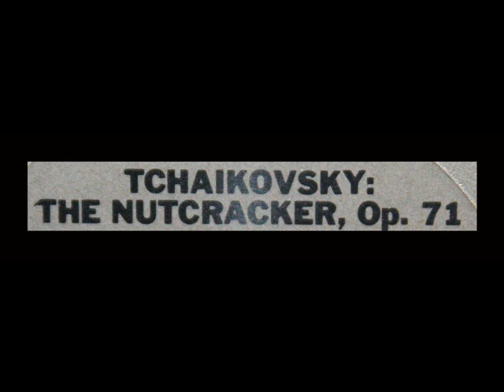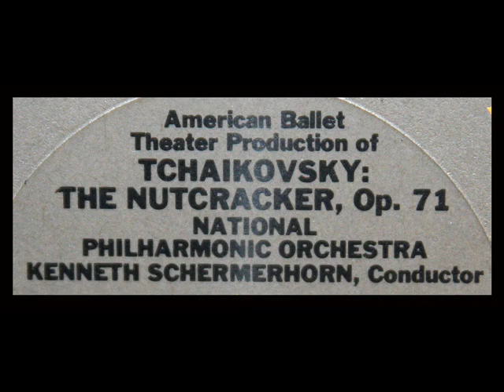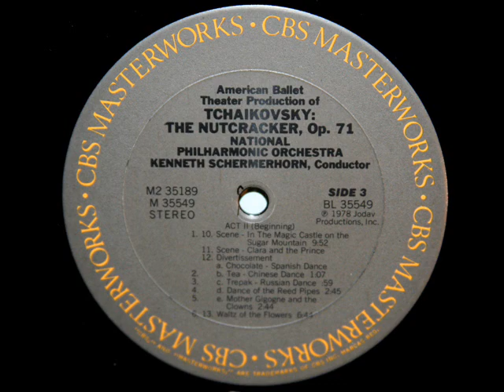Tchaikovsky / ABT, 1977: Nutcracker - Waltz of the Flowers - Baryshnikov, Kirkland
An image gallery with close ups of the photos contained in this video can be found

Kenneth Schermerhorn leads the National Philharmonic Orchestra.  From the double album shown above.  This performance, broadcast on television in 1977, featured Mikhail Baryshnikov and Gelsey Kirkland.  You can read more about this recording, which apparently has not appeared on "CD' format,

Михаи́л Бары́шников (27 января 1948, Рига) — советский и американский артист балета, балетмейстер.  одился в семье офицера Советской армии в Риге. Среднее образование получил в Рижской средней школе №22. Заниматься балетом начал в Рижском хореографическом училище у педагога Юриса Капралиса в одном классе с Александром Годуновым. Продолжил обучение в Ленинградском хореографическом училище в классе Александра Пушкина (у него же ранее учился Рудольф Нуриев).  В 1967—1974 годах танцевал в Ленинградском театре оперы и балета им. Кирова.  В 1974 году во время гастролей в составе труппы Большого театра в Канаде становится «невозвращенцем».  В 1974—1978 в труппе «Американский театр балета» (в 1980—1989 годах директор, балетмейстер и солист), — оказал существенное влияние на американскую и мировую хореографию.  С 1990 по 2002 год возглавлял труппу «Проект белый дуб» (Флорида), которую он основал вместе с Марком Моррисом.   С 2005 года является художественным руководителем «Центра искусств имени Михаила Барышникова».  Много снимался в кино («Белые ночи», «Поворотный пункт») и на телевидении («Секс в большом городе» и др.), участвовал в драматическом спектакле «Метаморфозы» (1989) на Бродвее.

"David Hertzberg"